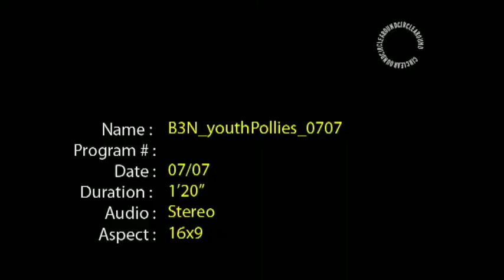Youth Parliament 2014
YMCA South Australia Youth Parliamentarians of 2014 were interviewed by Natasha Thiele from ABC3’s BTN (Behind the News). The short video asked a few of our participants from this year’s program about what Bills were being debated and why young people should get involved. To find out more about the Youth Parliament program and how you can get involved in next year’s program, go